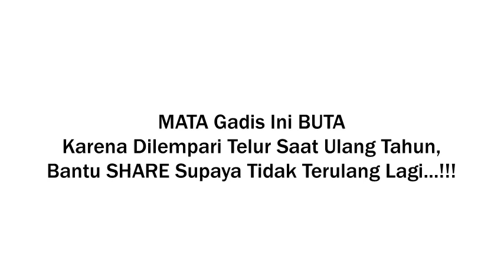MATA Gadis Ini BUTA Karena Dilempari Telur Saat Ulang Tahun, Bikin Ngilu lihat Nya